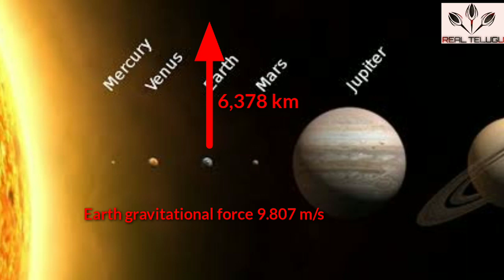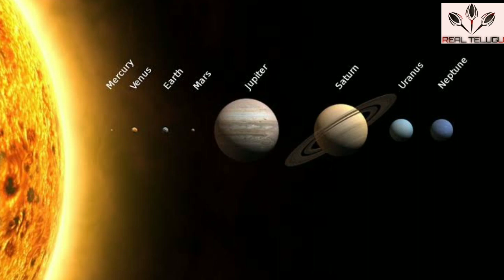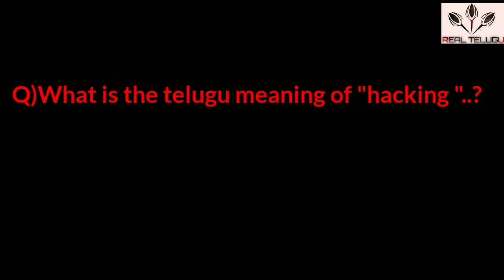Intersting Facts Episode 4 || REAL TELUGU You Tube Channel